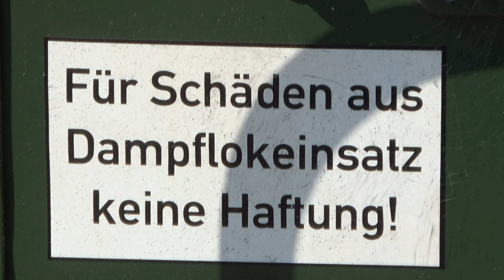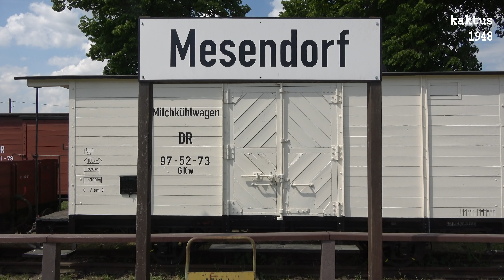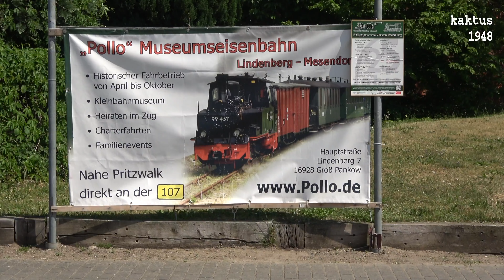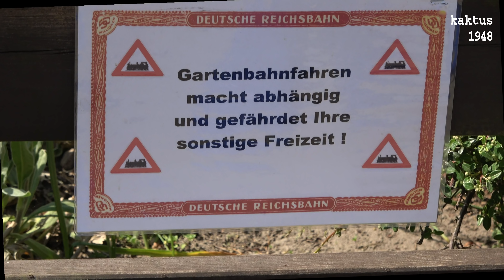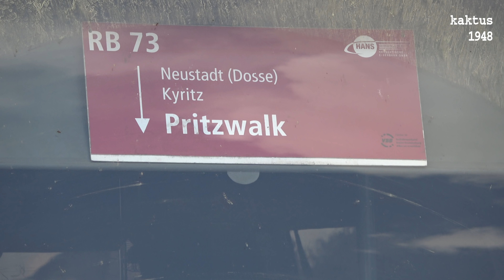Pollo - Prignitzer Schmalspurbahn wird 25 J. - 2018-05-10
Ich weiß jetzt, mein Vorspann hat das falsche Jahr.
Trotz der schlechten Wetterprognose für den Nachmittag bin ich in die Prignitz gefahren. Es dampften 99 1401 (Lok 20 aus Mansfeld), Lok 99 4511 und 99 4652 aus Rügen und dem Pressnitztal. Es war wieder eine wunderschöne Veranstaltung.
Was mir durch den Kopf geht ist, ob man solche Filme weiterhin auf YT laden darf, wegen der DSGVO die ab dem 25.5.18. Ich bin kein Jourist. Ich bleibe aber am Ball um dass zu klären.